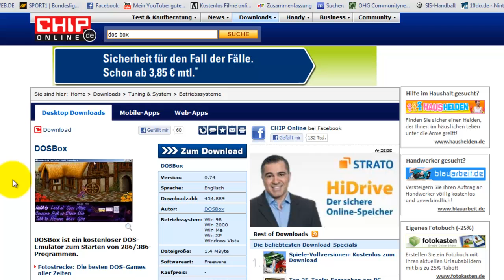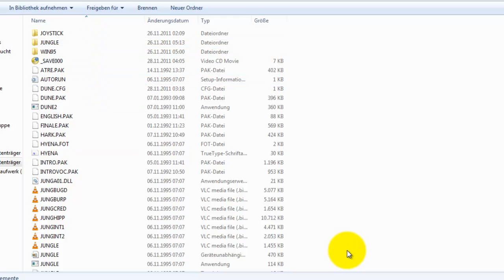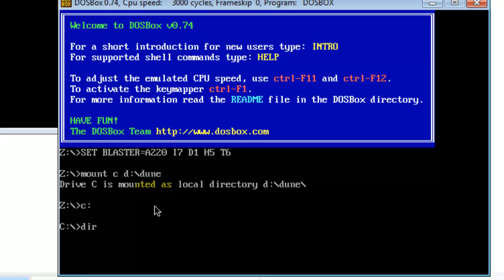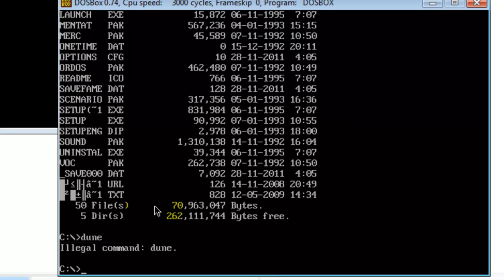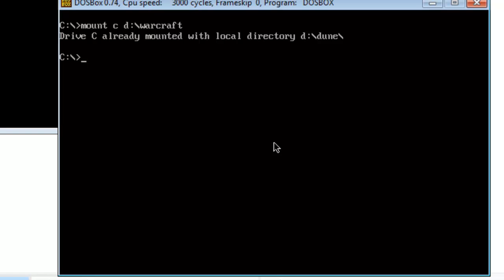Dos Box Tutorial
Schritt 1: Erstelle einen einfach benannten Ordner im Laufwerk D und merke dir den Namen aus .exe Datei

Schritt 2: Öffne DoxBox

Schritt 3: G